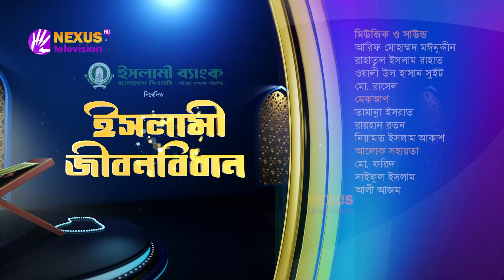ছুটি কাটানোর সেরা উপায় ।। ইসলামী জীবনবিধান ।। Nexus Television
ছুটি কাটানোর সেরা উপায়

সঞ্চালক: হাফেজ মাওলানা নিজাম বিন মুহিব
অতিথি: শায়খ মাহমুদুল হাসান
প্রধান মুহাদ্দিস, মিসবাহুল উলুম কামিল মাদ্রাসা, ঢাকা

Nexus Television address:
Nexus Television
জীবনের বন্ধন